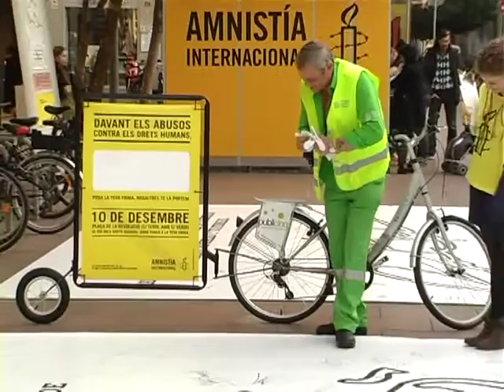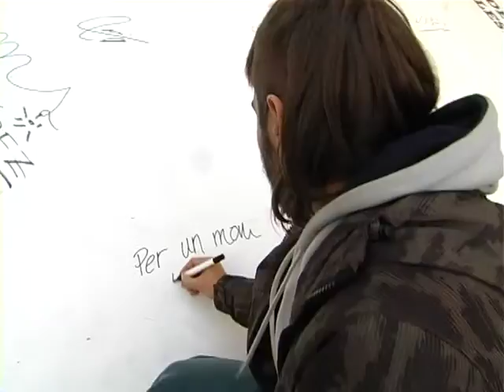Amnistia Internacional recull signatures